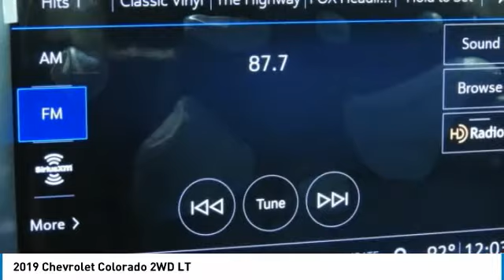2019 Chevrolet Colorado K1344356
2019 CHEVROLET COLORADO Garland, TX
Stock# K1344356

Jupiter Chevrolet
11611 Lyndon B Johnson Fwy

Blue Metallic 2019 Chevrolet Colorado LT RWD 8-Speed Automatic V6 3.42 Rear Axle Ratio, Wheels: 17 x 8 Blade Silver Metallic Cast Alloy.

2019 Chevrolet Colorado LT RWD includes our Jupiter Advantage: Lifetime power-train limited warranty, alloy wheel protection, door ding protection and MORE! Excludes GM Certified Vehicles, other restrictions may apply. Ask your sales associate for details. Price includes: $1,000 - General Motors Consumer Cash Program. Exp. 07/31/2019, $1,000 - GM Loyalty Towards Purchase Private Offer. Exp. 07/31/2019, $750 - Chevrolet Bonus Cash Program. Exp. 07/31/2019 Price includes 10% Dealer Discount
2019 Silverado Dbl/Crew LT /RST/2LT
Equinox
Suburban/Tahoe
Traverse
Colorado